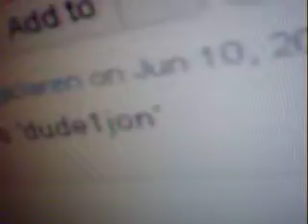you welcome super luigi claron sorry if spelled name wrong